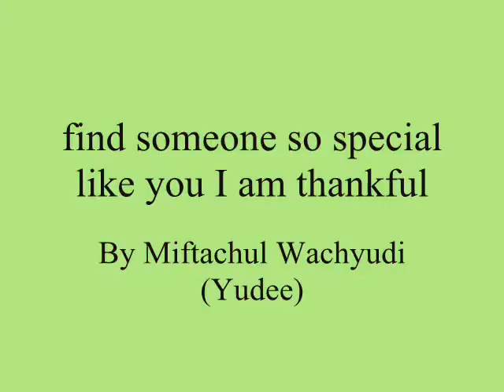find someone so special like you I am thankful ,